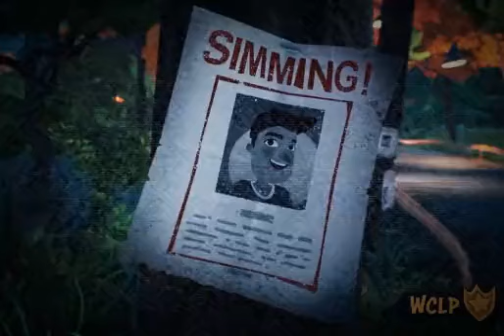Video Compose TV 1